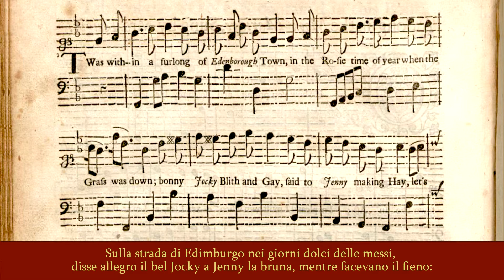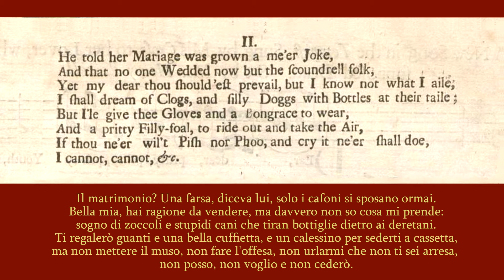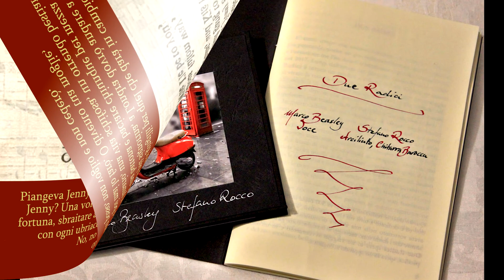Marco Beasley e Stefano Rocco: A Scot's Tune